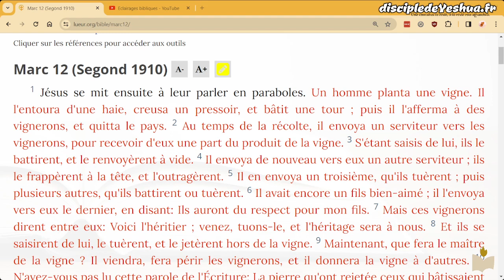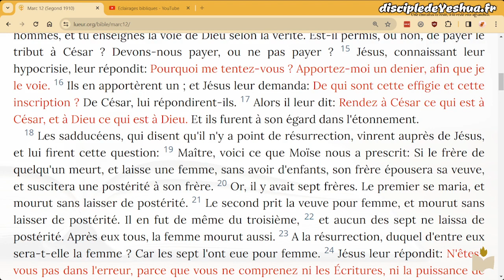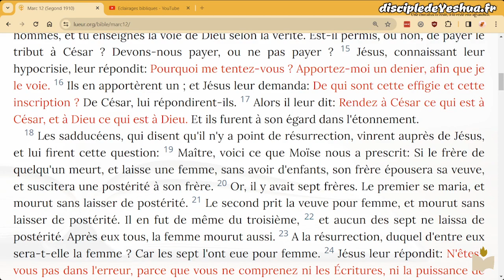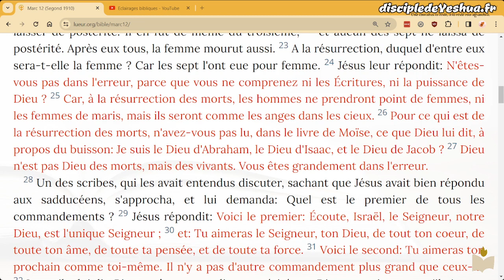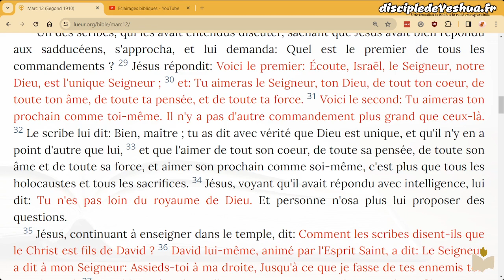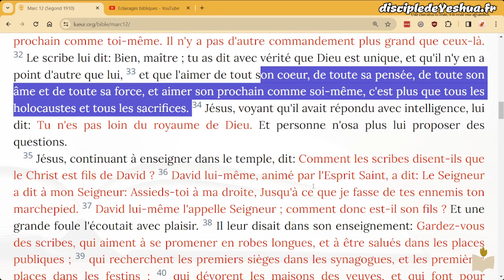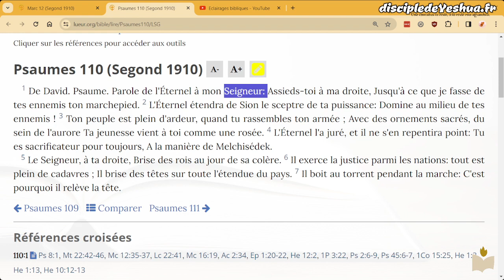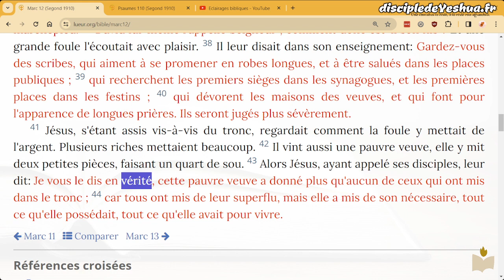142 - Marc chapitre 12 - lecture commentée (débutant)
Douzième vidéo de lecture commentée pour aider celles et ceux qui me demandent toujours : par où commencer quand je veux lire la Bible ?

Les commentaires sont activés, n'hésitez pas à écrire vos questions, nous y répondrons et elles serviront peut-être de point de départ pour d'autres vidéos.

Dans tous les cas, restez courtois ! Si vous n'êtes pas d'accord avec ce qui est partagé, nul besoin de le faire savoir en insultant...

Proverbes 3:3-4
Que la bonté et la fidélité ne t’abandonnent pas ; Lie-les à ton cou, écris-les sur la table de ton cœur. Tu acquerras ainsi de la grâce et une raison saine, Aux yeux de Dieu et des hommes.

Shalom.